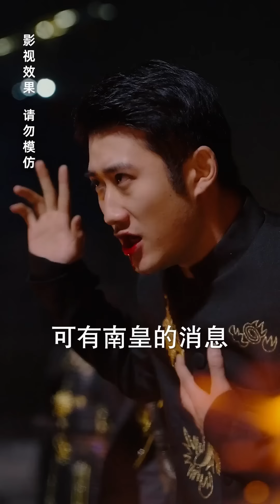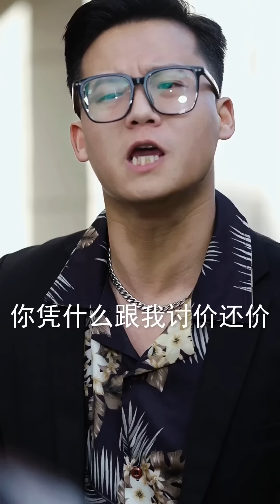皮衣禦姐大街叫囂外賣小哥，​​誰料下一秒小哥一笑竟露出神皇印記，囂張禦姐瞬間趴下跪舔小伙！完整版全集結局#爽文#短劇#逆襲#窮小子#反轉#都市#男頻#熱血#神醫#鎮域南皇